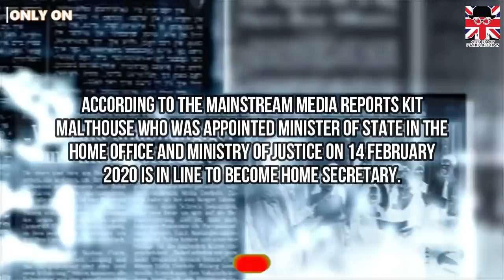UK IMMIGRATION BREAKING NEWS: PRITI PATEL TO LOSE JOB SOON | BORIS JOHNSON EYEING ON KIT MALTHOUSE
According to the mainstream media reports Kit Malthouse who was appointed Minister of State in the Home Office and Ministry of Justice on 14 February 2020 is in line to become Home Secretary.

Andover’s MP could be about to acquire promotion to the cabinet, after reports that the PM is seeking to substitute the current Home Secretary Priti Patel.

After the release of a harassment report into Priti Patel, which discovered that some of her conduct was “in violation of the Ministerial Code,” Boris Johnson has apparently been searching for a new person for the position.